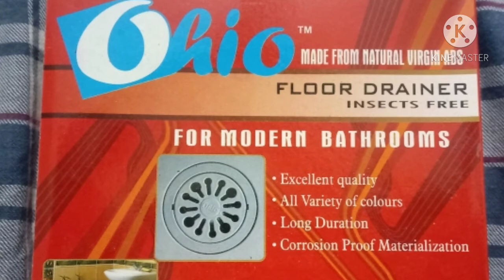Bad smell or Sewer odor and mosquitoes removal from Bathroom.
This video contains how to stop the bad or sewer odor coming from bathroom or washroom. This can stop the mosquitos also. Very helpful for all.

sewer odor removal
bad smell removal
ബാത്ത് റൂമിലെ കൊതുകിനേയും, ദുർഗന്ധവും എങ്ങനെ ഇല്ലാതാക്കാം

how to kill mosquito in washroom
how to avoid the waste tank smell in toilet

how to stop the faul smell in washroom
how to stop the mosquitoes coming in washroom

This video I have uploaded from my personal experience in my home. It was very much helpful. No mosquitos after that.
No bad smell.